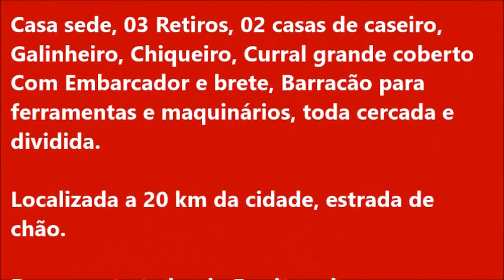Fazenda à venda na Região de Campinaçu/GO. Cria, Recria e Engorda. Área 3.272 há (676 Alqueirão.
Fazenda à venda na Região Norte de Goiás
Zona Rural de Campinaçu/GO.
Somente pra pecuária Cria, Recria e Engorda.

Área total de 3.272 há
(676 Alqueirão Goiano)

Terra ondulada toda formada tirando a Reserva
Terra de cultura e cerrado Com 80% em Braquiária e restante Andropolgon, 40 divisões de pastos.
Boa de água córrego e represas com várias nascente
Todos os pastos com cocheira coberta de Sal Cercas boas.

Casa sede, 03 Retiros, 02 casas de caseiro, Galinheiro, Chiqueiro, Curral grande coberto Com Embarcador e brete, Barracão para ferramentas e maquinários, toda cercada e dividida.

Localizada a 20 km da cidade, estrada de chão.

Documento tudo ok, Escriturada

Pedida R$ 80.000 por Alqueire
Prazo a combinar
Ligue e agende sua visita!

Misael Lira Corretor
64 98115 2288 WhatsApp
As informações contidas nesse anúncio pode sofre alterações em prévio aviso!